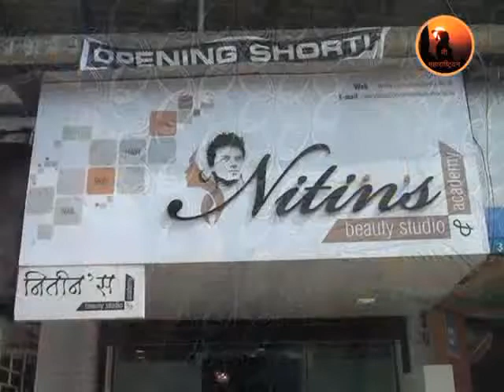Nitins Beauty , Nitin Waghmare , 9930185409, memaharashtrian.com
Nitin Waghmare
Utkarsh C.H.S. Room No. 1 and 2, Sector-9, Vashi, Navi Mumbai.